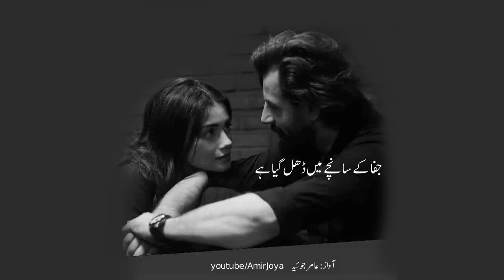Sad Poetry | Na Badly Mosam Bhi Itna Jaldi | Usy Kehna| best Poetry| Hindi Poetry | Urdu Poetry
Usy Kehna
na badly mosam bhi itna jaldi
wo jitni jaldi badal gia hai
sad poetry
hindi poetry
new poetry